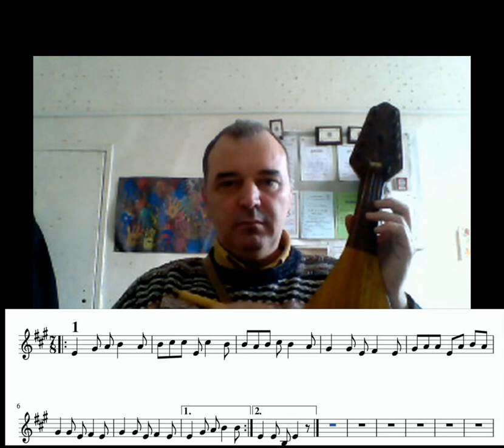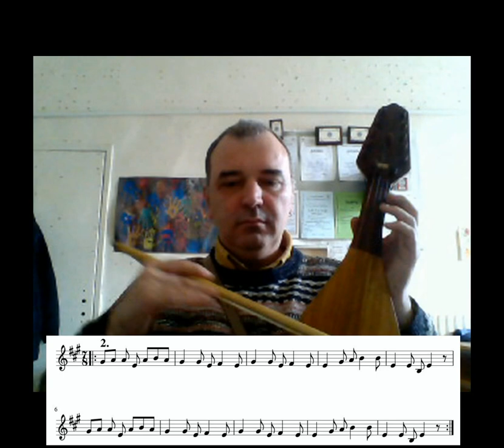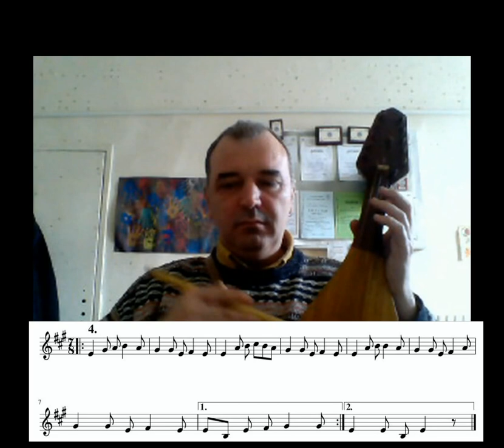1 2 3 4 Строевска ръченица-видео